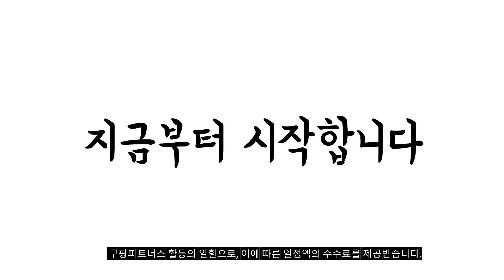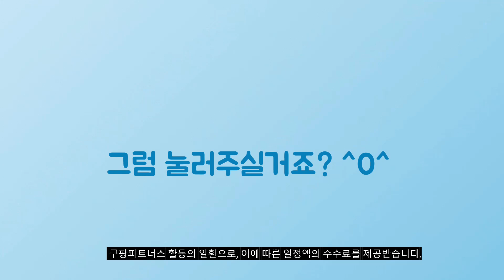2024년 대박 상품 아기모자 추천순위 TOP10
❤️❤️❤️ 아기모자 구매 가격 평점 리뷰 정리해 봤어요! ❤️❤️❤️

[00:06]
10위. 미니트럭 아기 니트 베이비 바라클라바 9컬러 3-15개월용 [14,800원]

[00:11]
9위. 키즈트리 아동용 물놀이 캠핑 볼캡 야구 모자 [7,900원]

[00:17]
8위. 해피프린스 베베 베어 아기보넷 [7,700원]

[00:22]
7위. 앨리홈 초코볼캡1+1 [10,900원]

[00:28]
6위. 키즈트리 아동용 물놀이 캠핑 볼캡 야구 모자 [7,900원]

[00:33]
5위. 방울귀 아기바라클라바 돌선물 모자 겨울 귀달이 유아 [18,800원]

[00:39]
4위. 오가닉붐 베이직 곰돌이모(사계절) [6,200원]

[00:44]
3위. 메쉬썬햇 아기모자 키즈모자 유아버킷햇 유아여름모자 여아모자 맘커플룩 [14,800원]

[00:50]
2위. 아기 여아 남아 베이비 벙거지 여름 모자 [11,900원]

[00:55]
1위. 미니트럭 신생아 아기 뿔비니 곰돌이 모자 18컬러 [5,800원]